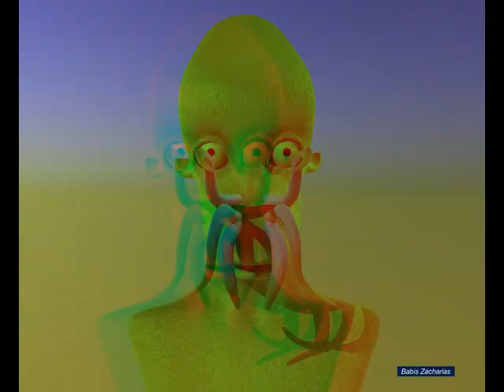alien cg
alien cg with zbrush,lightwave and GarageBand
Babis Zacharias (C)2022